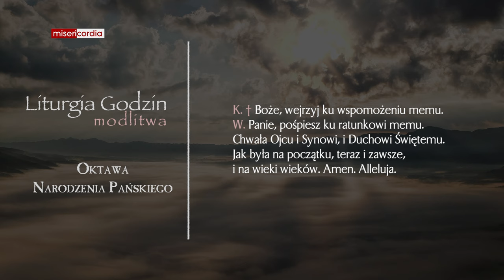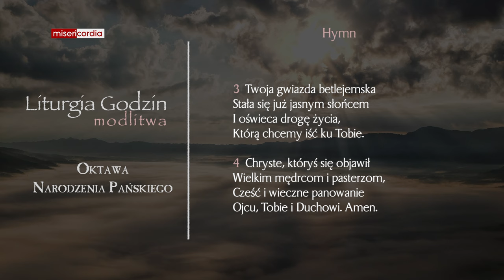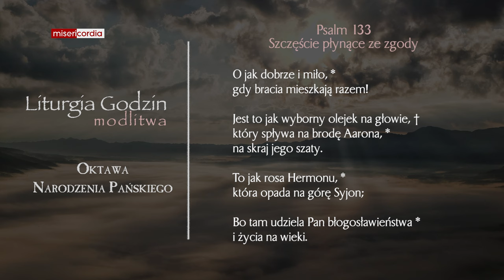Liturgia Godzin | Modlitwa Południowa | Oktawa Narodzenia Pańskiego